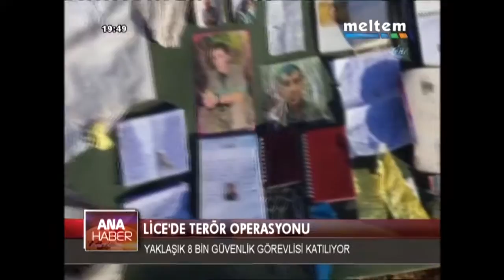LİCEDE TERÖR OPERASYONU